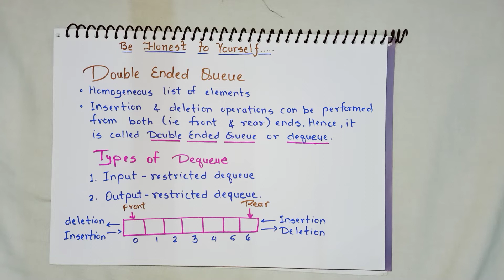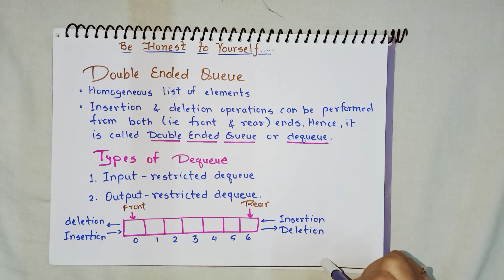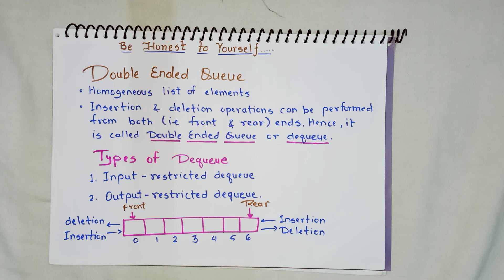Introduction to Double Ended Queue in Hindi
Welcome dear viewers in this video we have discussed about
concepts of data structure and programming language from the basic and in easy way.
                                                                     Harsh